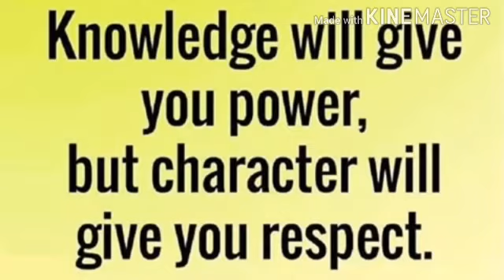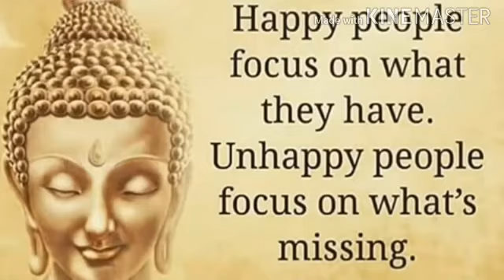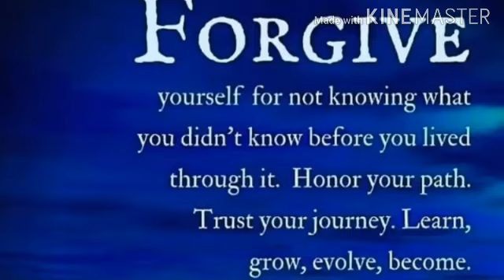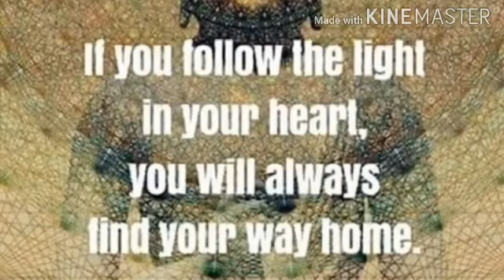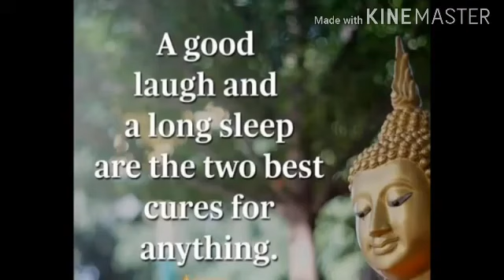Top10 Life Lessons Quotes 21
Overthinking is the biggest cause of unhappiness.